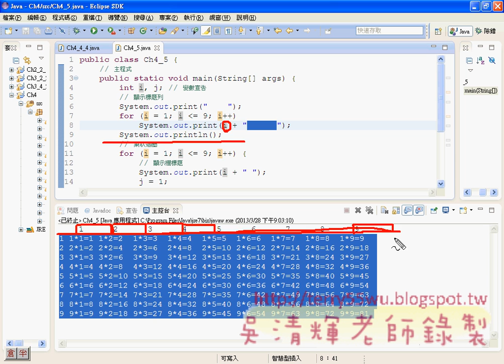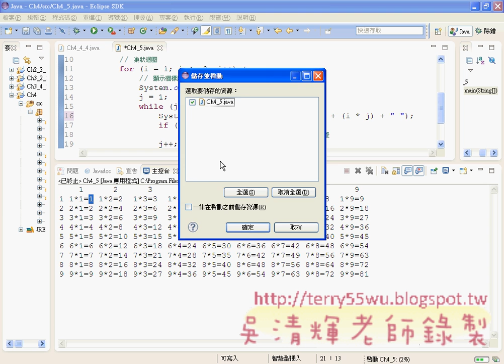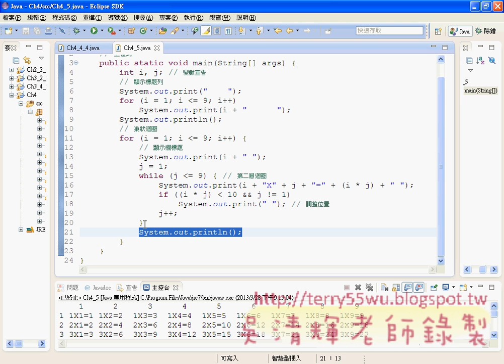巢狀迴圈(JAVA入門到Android設計 吳老師)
今天開始進入課程主軸，接下來就是第四章迴圈為主的課程內容：
4-4 迴圈控制敘述
4-4-1 for迴圈敘述
4-4-2 前測式的while迴圈敘述
4-4-3 後測式的do/while迴圈敘述
4-4-4 break和continue指令敘述

課程影音：
01_for迴圈敘述說明
02_前測式的while迴圈敘述
03_while迴圈改寫成FOR迴圈
04_後測式的do_while迴圈敘述
05_break和continue指令敘述
06_巢狀迴圈
07_while迴圈改寫成FOR迴圈
08_FOR迴圈改寫成while迴圈

吳老師教學特色：
1.影音複習分享(全程錄影)。
2.能不硬code程式，有程式也會提供畫面。
3.提供業界實務開發經驗。
4.書上沒講到的操作，圖形化工具使用。
5.隨時更新第一手資訊。
6.可延伸證照考試解題(TQC+)。
7.提供雲端影音連結
8.提供部落格教學日誌
9.提供論壇登入問題討論

本學期課程目標：
1.把JAVA融入到Android
2.Android入門
3.Android範例詳解

1.把JAVA融入到Android
於是劇本流程：
1.ECLIPSE的環境建置。
2.新建JAVA專案，開始寫101題樂透彩模擬程式。
3.轉成視窗介面。
4.輸出程執行檔，可以在WINDOWS、MAC、LINUS等環境執行。
5.將專案改成APP。